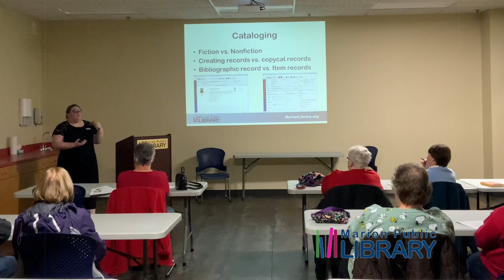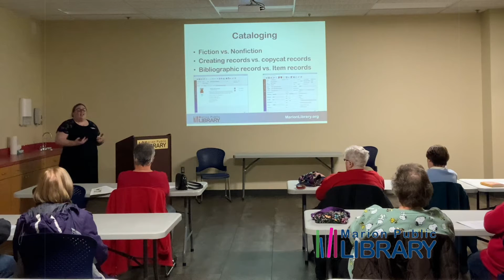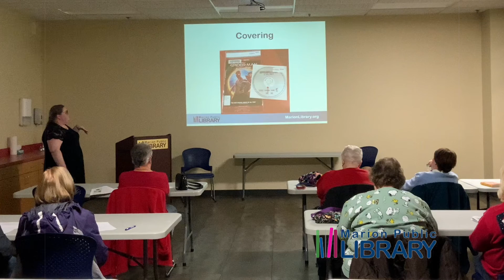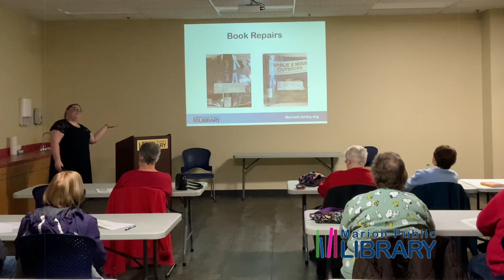December 7, 2022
What goes on behind the scenes of the Library? Danielle shares the fun of her job and fills you in on what really happens to a new book that comes into the library.